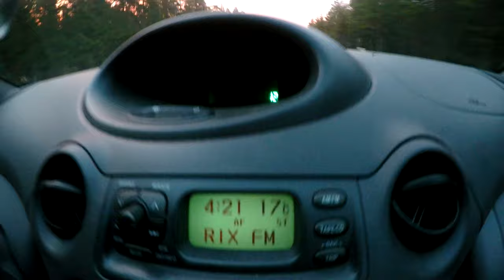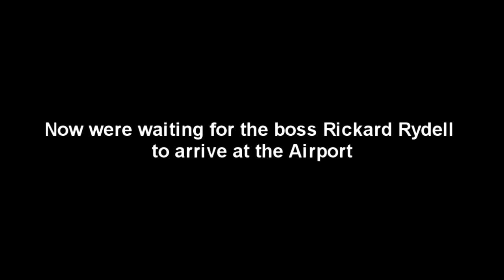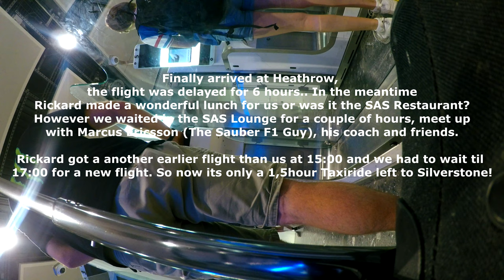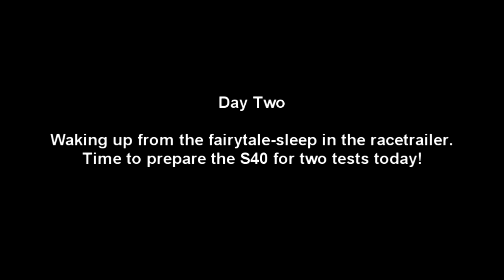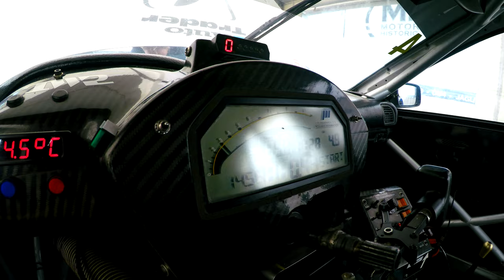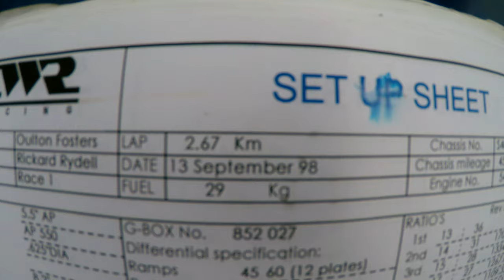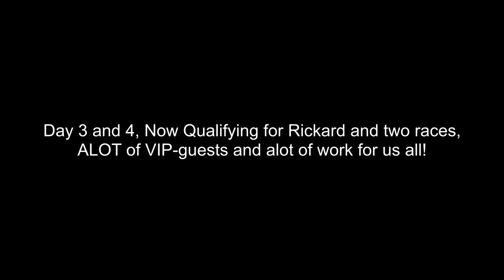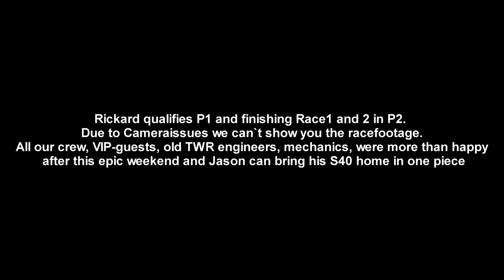Epic trip to Silverstone Classic 2018 with Rickard Rydell (4K)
Choose English subtitles!
Rickard Rydell - 20 Years after winning the BTCC 1998, he made a reunion with his old Volvo S40 TWR racecar at this fantastic event in July 2018.

These videoclips were captured by the Swedish racemechanics and supertouringfans, Björn Hall and Daniel Reinhard during the whole raceweekend. Just to give you a rare insight in the team and the car!
Edited by Daniel, filmed with a GoPro Hero6.

Thanks also to Jason Minshaw, Thomas Lindskog, Rickard Rydell, James Bulkeley and Natalie Fowles for making this weekend possible.